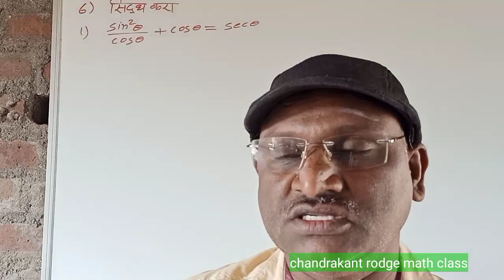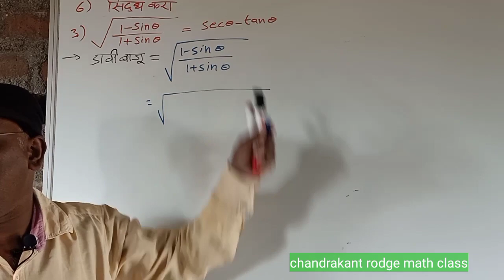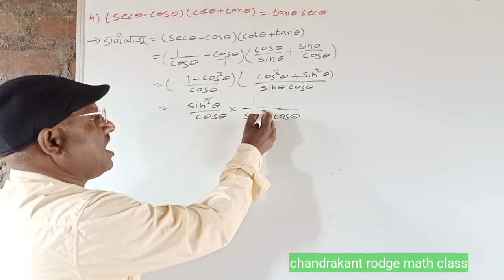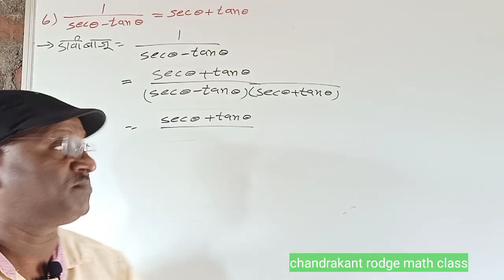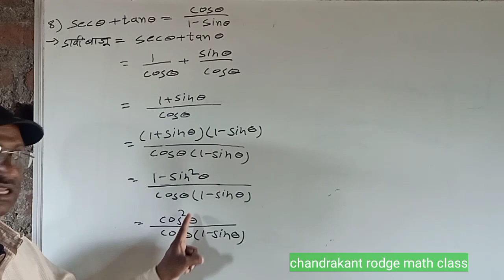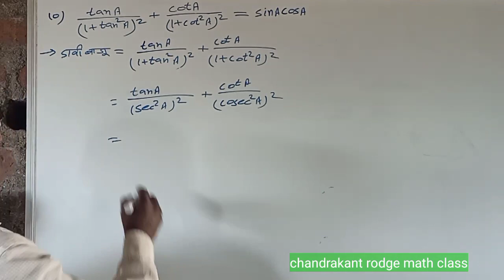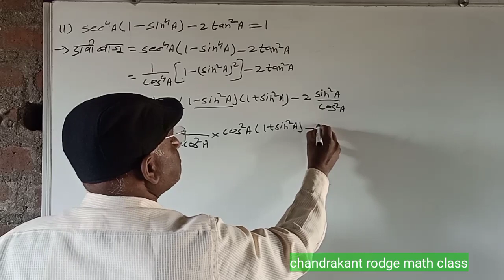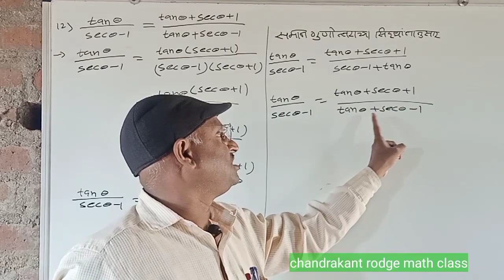10वी गणित भाग 2 त्रिकोणमिती सरावसंच 6.1 उदाहरण क्रमांक 6(1 ते 12)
10वी गणित भाग 2 त्रिकोणमिती सरावसंच 6.1 उदाहरण क्रमांक 6(1 ते 12)
त्रिकोणमिति सरावसंच 6.1 उदाहरण क्रमांक 1ते 5 साठी 👉